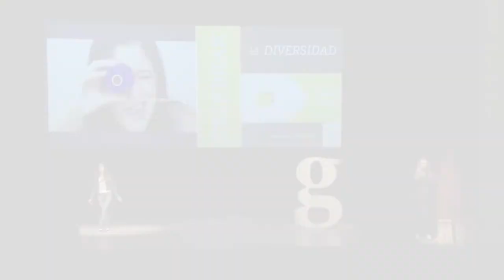Gramo 1 / Giannina Lezcano / Resumen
Mientras terminamos de preparar la charla entera de Giannina Lezcano, te mostramos en dos minutos un resumen de los mejores momentos!